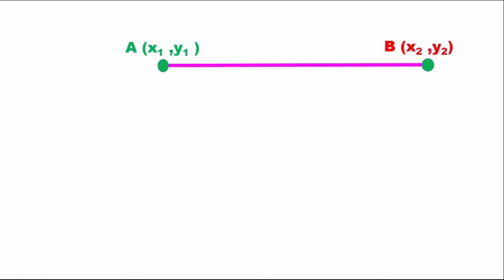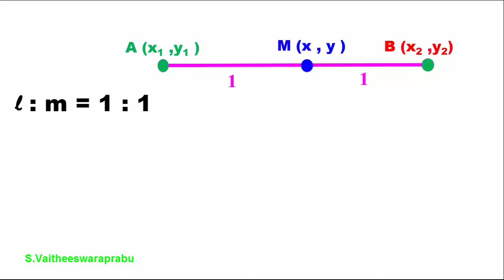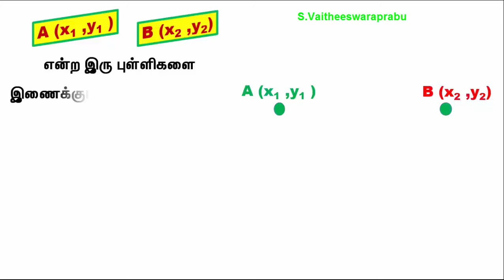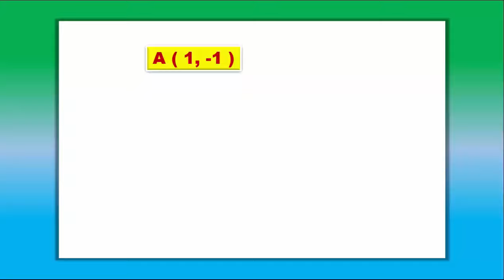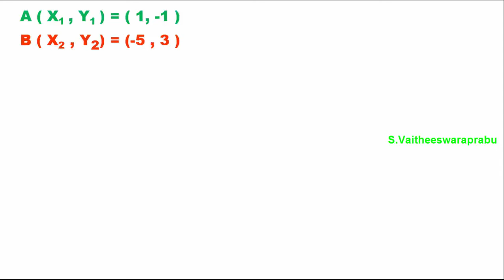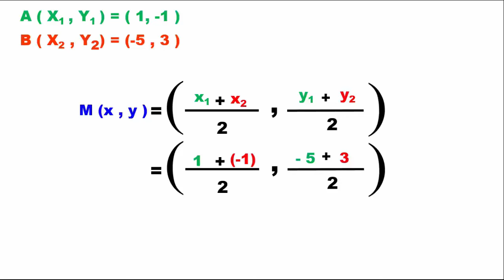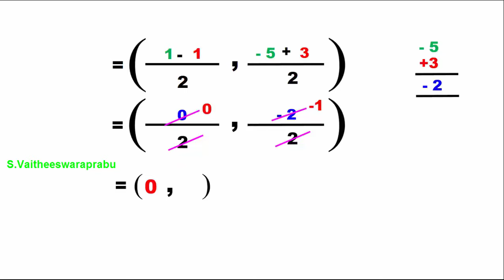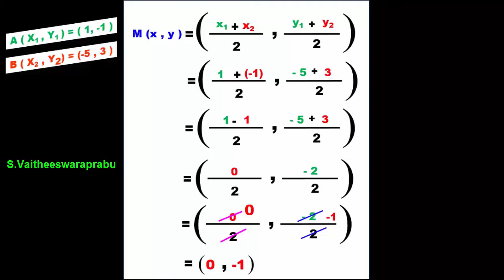SSLC Coordinate Geometry Part 2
This Video contains concepts of Coordinate geometry.SSLC Coordinate geometry.Coordinate Geometry 10th State Board